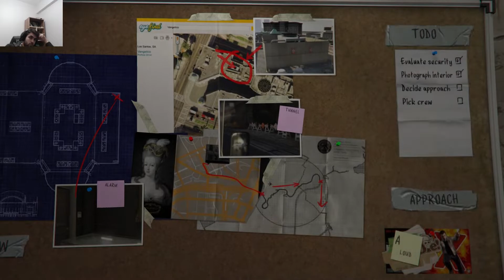Grand Theft Auto V Bölüm#5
Milyon dolarlık lüks ev için iş adamı Martin Madrazo"ya borcumuzu ödemek için soygun planlayıp gerçekleştiriyor aksiyon dolu bir bölüme hoşgeldin!
Trevor geri dönüyor...